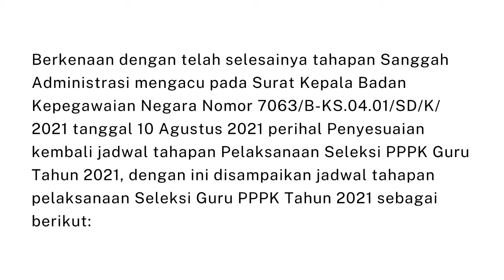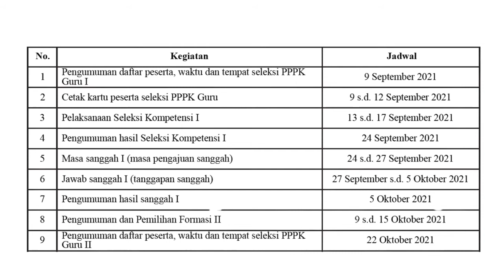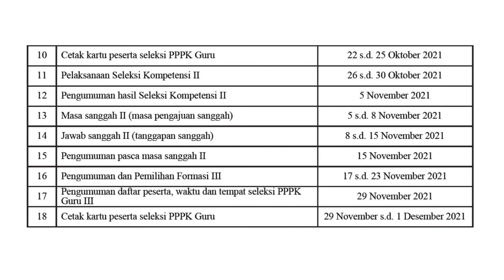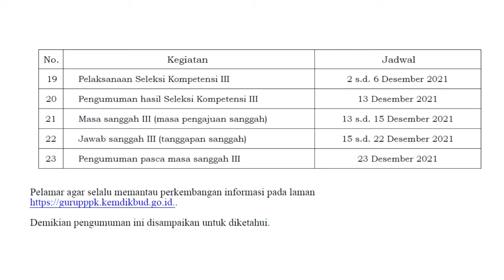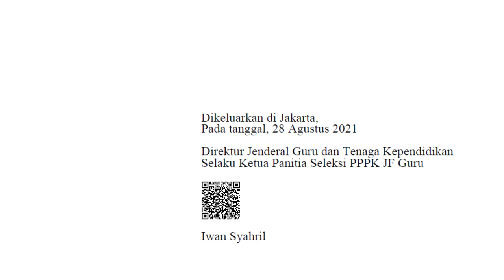TERBARU JADWAL ASN P3K TAHUN 2021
PENGUMUMAN
Nomor : 4661/B/GT.01.00/2021

TENTANG

PENYAMPAIAN JADWAL TAHAPAN PELAKSANAAN
SELEKSI GURU ASN-PPPK TAHUN 2021

Berkenaan dengan telah selesainya tahapan Sanggah Administrasi mengacu pada Surat Kepala Badan Kepegawaian Negara Nomor 7063/B-KS.04.01/SD/K/2021 tanggal 10 Agustus 2021 perihal Penyesuaian kembali jadwal tahapan Pelaksanaan Seleksi PPPK Guru Tahun 2021, dengan ini disampaikan jadwal tahapan pelaksanaan Seleksi Guru PPPK Tahun 2021